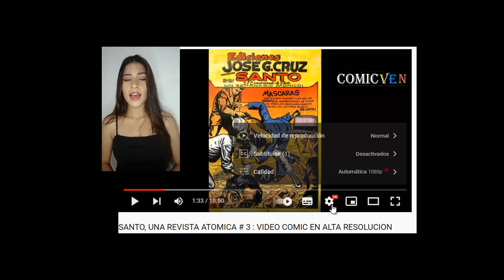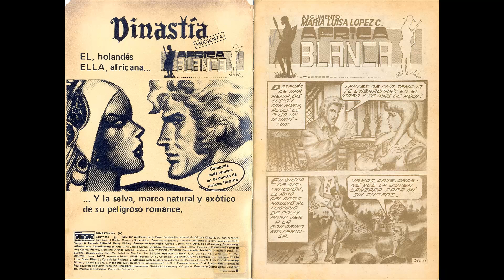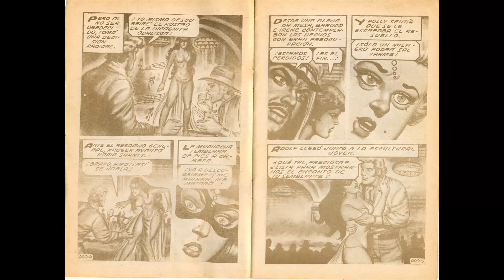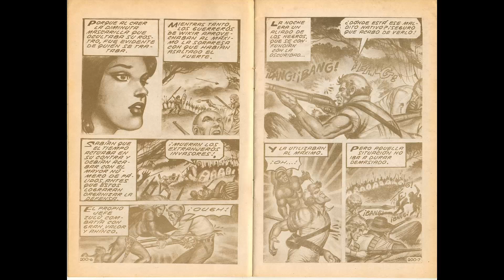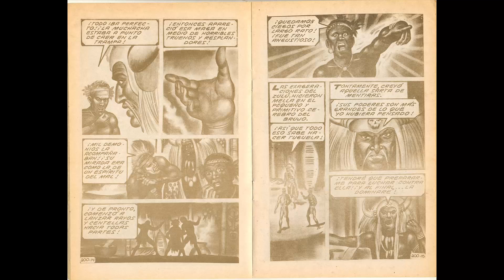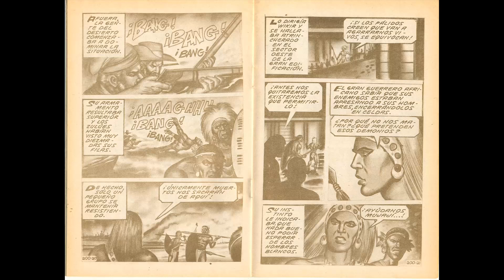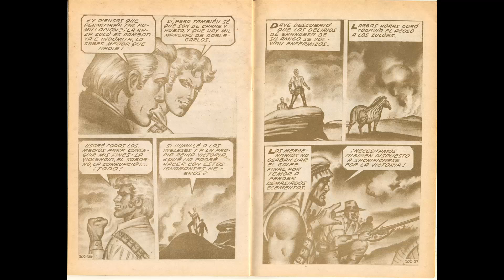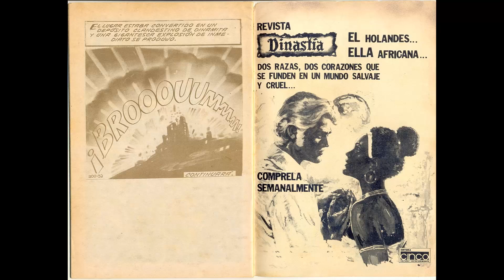DINASTIA # 200 - VIDEO COMIC EN ALTA DEFINICION